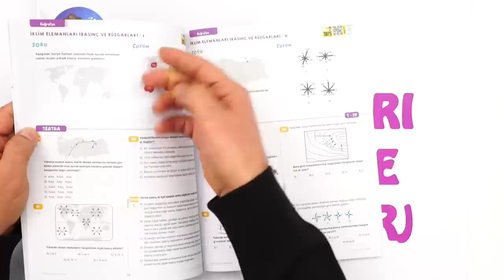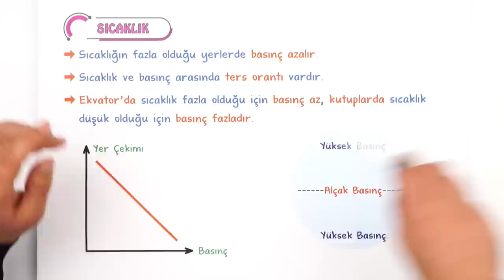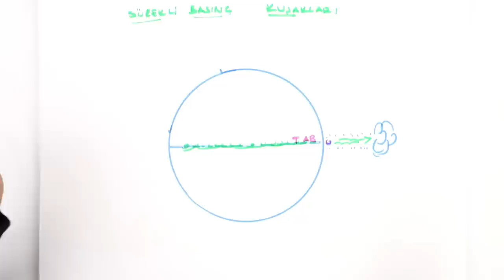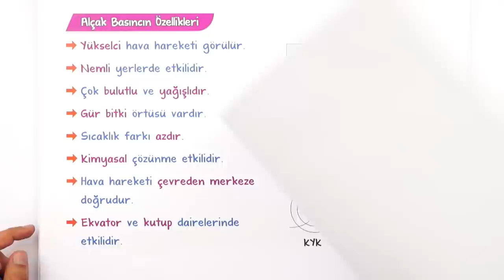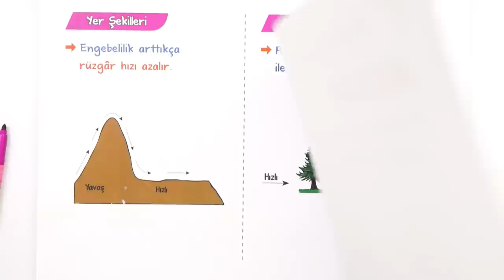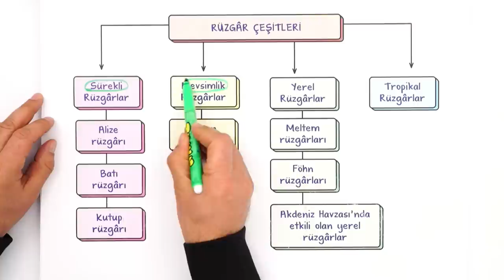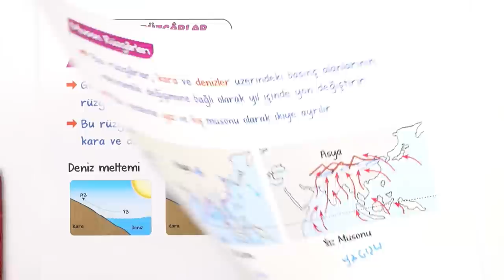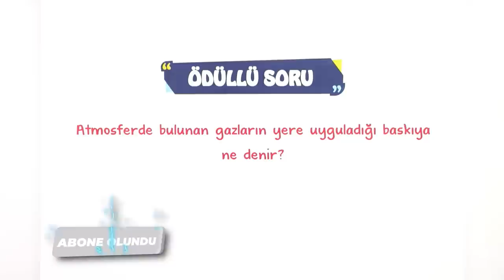İklim Elemanları BASINÇ VE RÜZGARLAR | 9.Sınıf Coğrafya #2023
Konuyu Pekiştirmeyi Unutma 👇
Yepyeni bir dönemde daha seninleyiz! Sene boyunca; canlı yayınlar, konu anlatımları ve soru çözüm videolarıyla, tonguç yanında! Dersimiz coğrafya in önemli konularından "İklim Elemanları BASINÇ VE RÜZGARLAR ". Hazırsan öğrenme garantili videomu